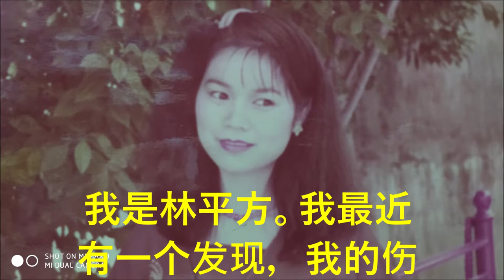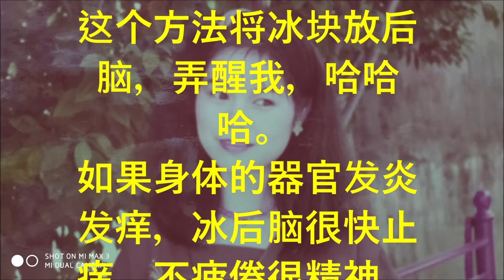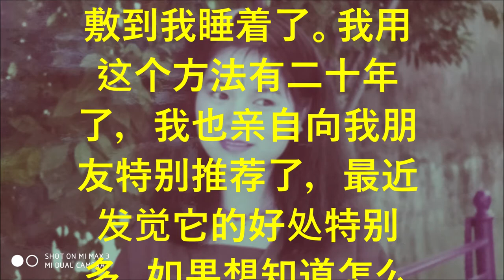（林平方）（ENG）治病的好方法，希望帮助贫穷国家的人民，颈椎病，头晕，（耳朵发炎，有水有声音），皮肤病，流鼻血和发烧冰块放耳朵），止痒2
（林平方）治病的好方法，颈椎病，提神不累，头晕，（耳朵发炎，有水有声音），皮肤病，(流鼻血和发烧冰块放耳朵），止痒